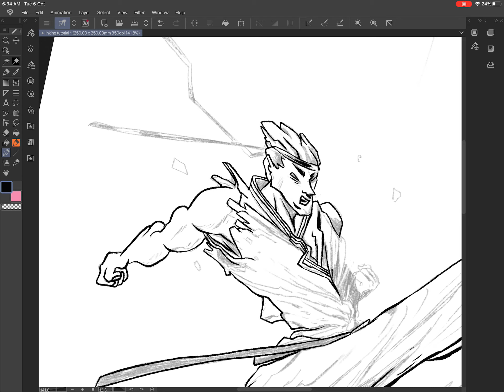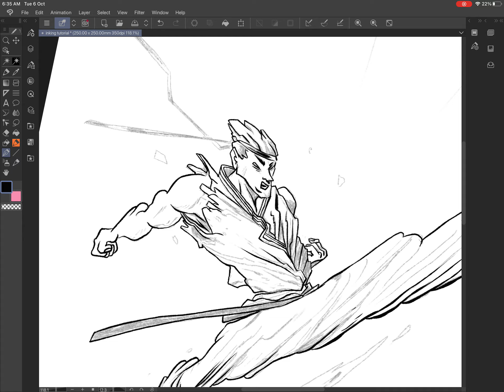Inking Tips - inking the outlines